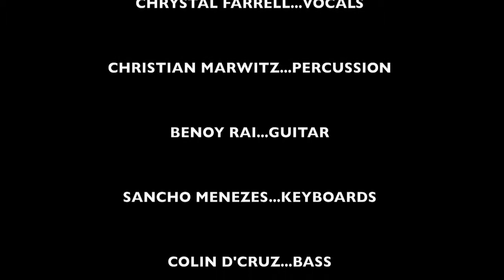Smoking Chutney-Ain't nobody